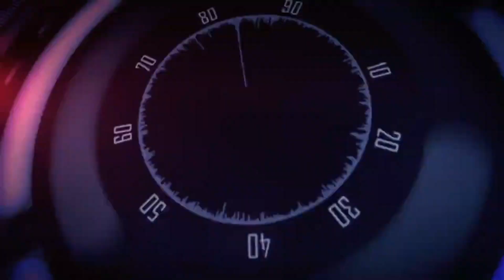Johan Pertandingan Video Pendek Hari Kebangsaan | Muhammad Rayyan Raqib 2C | SK Mempagar Sabah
Video ini disediakan sebagai penyertaan dalam Pertandingan Video Pendek Hari Kebangsaan bertemakan Keluarga Malaysia Teguh Bersama anjuran Panitia Bahasa Inggeris SK Mempagar, Beaufort, Sabah

Nama Murid : Muhammad Rayyan Raqib
Kelas : 2 Cemerlang
Kategori : Tahap 1

Keputusan : Johan